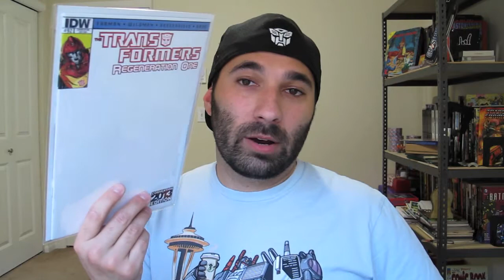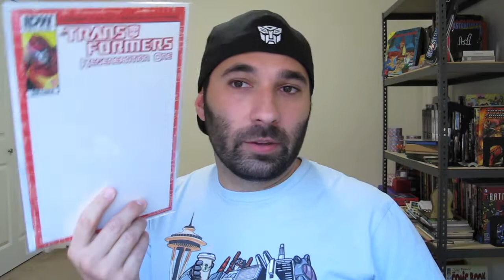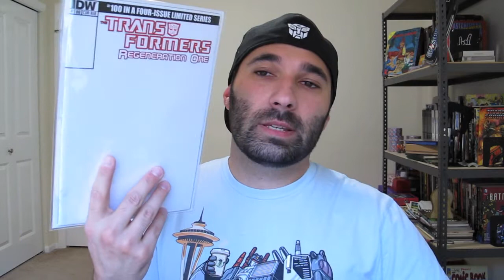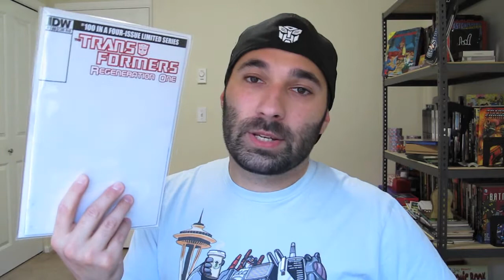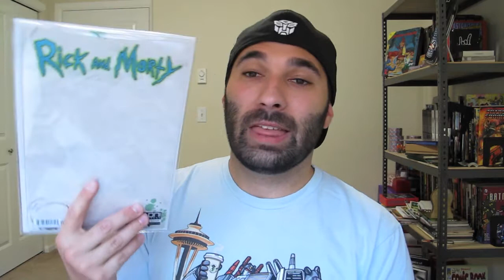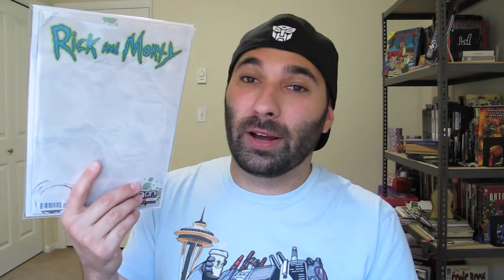YOSHICAST #010 - Blank Comic Book Variants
On this Episode of the YOSHICAST we talk about the variants one can find in blank comic book covers. Transformers: Regeneration One and its multiple blank covers are used as examples of variations one might find.

SHOW NOTES:

00:21 - What is Transformers: Regeneration One
01:26 - Transformers: Regen 1 Issue 81
03:10 - Transformers: Regen 1 Issue 92
04:22 - Transformers: Regen 1 Issue 96
05:14 - Transformers: Regen 1 Issue 100
07:01 - X-Files
07:38 - Rick and Morty